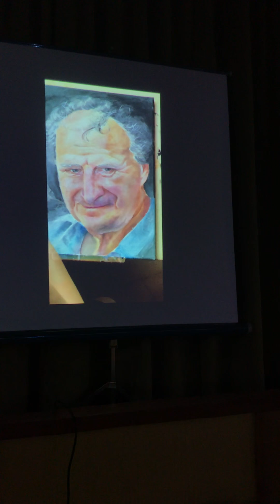Il ritratto di Tobbiana obrazy